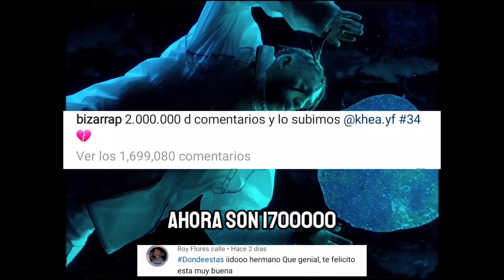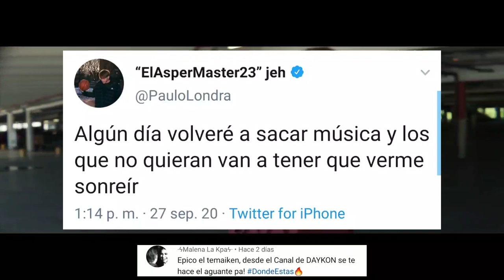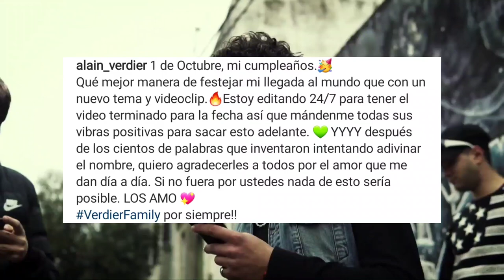Bizarrap se volvió Loco! - Khea #34 | 1 Año sin música de Paulo | Cerca de ti Remix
Solo tienes que ir a opinar sobre el siguiente tema (agregar el Pantera 🔥)

📝 Negocios | Publicidad 📊

0:00 INICIO
0:40 BZRP SESSION #34 DE KHEA